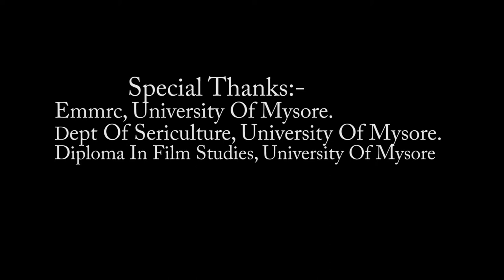moksha(kannada short movie)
it is 5 minute movie that gives lot of meaning to our youths.and it promotes to donating eye.